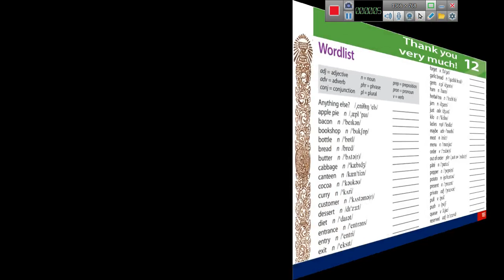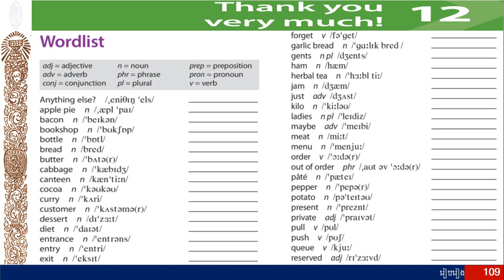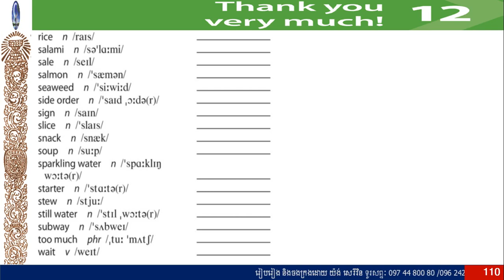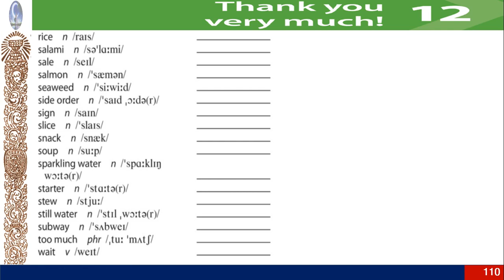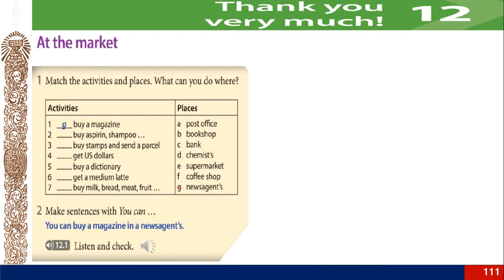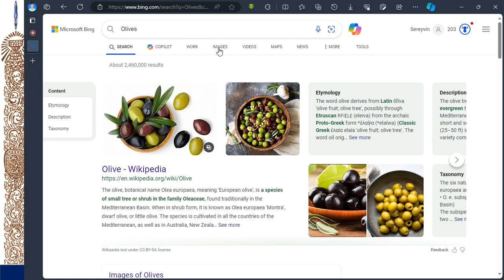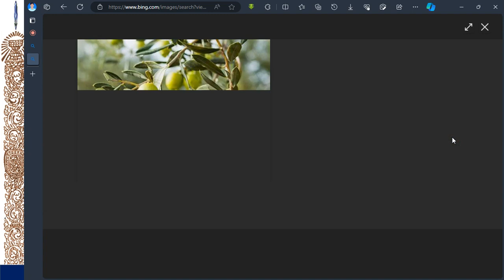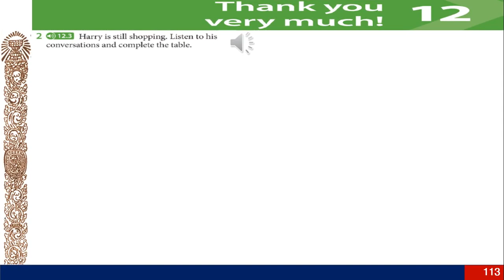377_ Headway beginner 5th edition " Unit 12 Thank you very much "